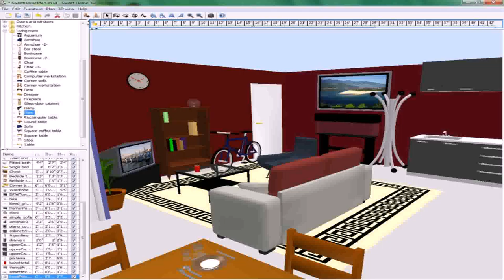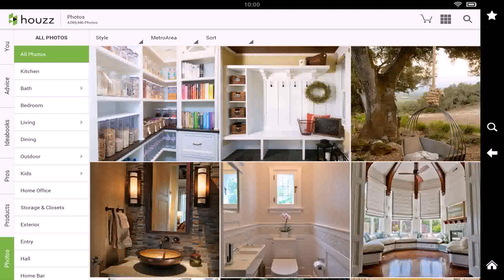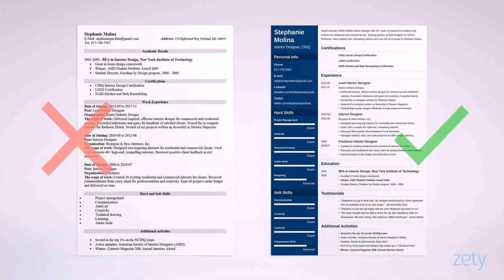Interior Design New York Online - Gif Maker DaddyGif.com (see description)